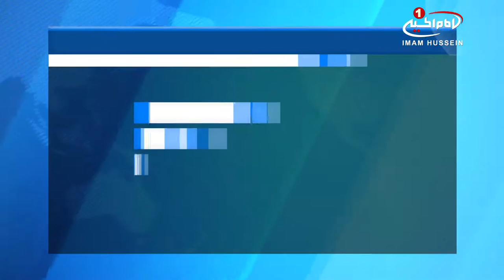تظاهرات شیعیان نیجریه، برای آزادی «شیخ زکزاکی» / ۳۰ دی ۱۳۹۵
تظاهرات شیعیان نیجریه، برای آزادی «شیخ زکزاکی»

شمار زیادی از شیعیان نیجریه ای در شهر «آبوجا» پایتخت این کشور، تظاهراتی مسالمت آمیز برگزار کردند.

در این تظاهرات تجمع کنندگان خواستار آزادی روحانی شیعه شیخ ابراهیم زکزاکی و همسرش و دیگر زندانیان شیعه ی در بندِ ارتش این کشور شدند.

براساس اعلام رسمی دادگاه نیجریه، پلیس این کشور موظف است مقدمات آزادی شیخ زکزاکی و همسر وی را فراهم و نسبت به انجام اقدامات مقتضی کوتاهی نکند.

اعلام خبر آزادی شیخ ابراهیم زکزاکی موجب شده است تا شیعیان این کشور ضمن ابراز خرسندی، بر لزوم احترام به حقوق اجتماعی و مذهبی همه پیروان ادیان توحیدی در نیجریه تاکید کنند.

كارشناسان سیاسی بر این باورند که آزادی این عالم شیعه، نشانه شکست سیاست های دشمنان شیعیان در نیجریه بوده و در مقابل یک پیروزی بزرگ برای میلیون ها شيعه این کشور آفریقایی محسوب می شود.

پنج شنبه - ۳۰ دی ۱۳۹۵